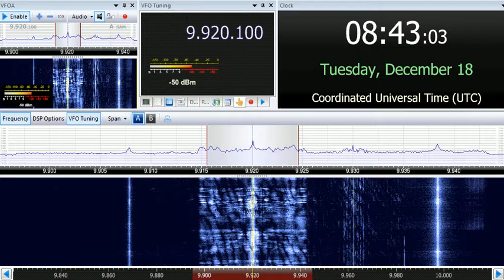18 12 2018 CNR 1 vs Sound of Hope Xi Wang Zhi Sheng 0840 on 9920 unknown